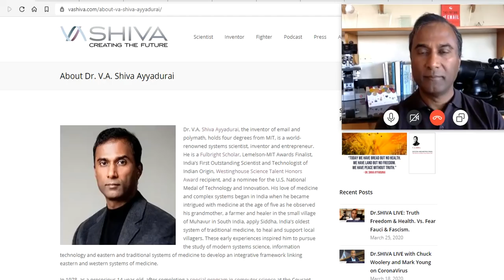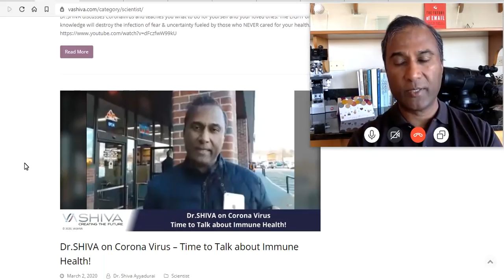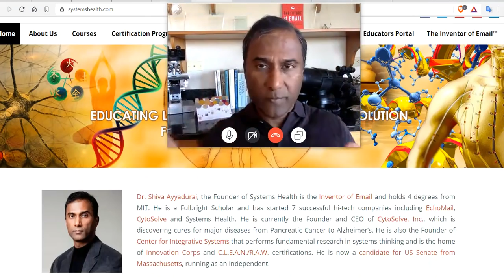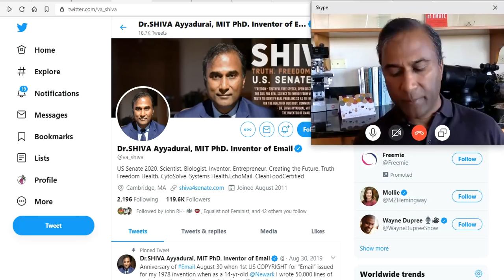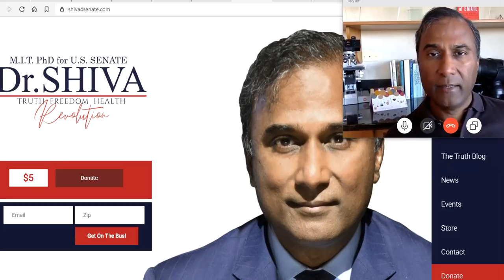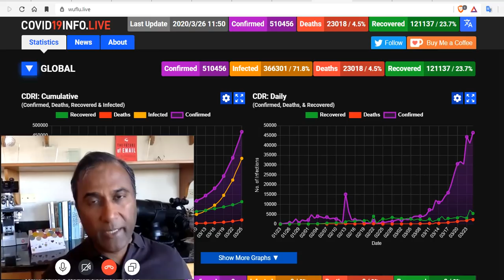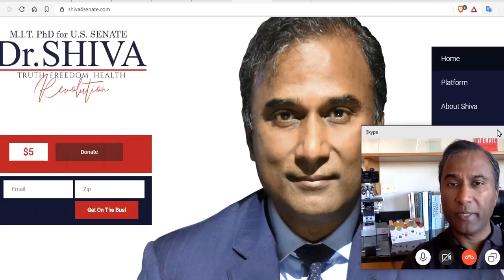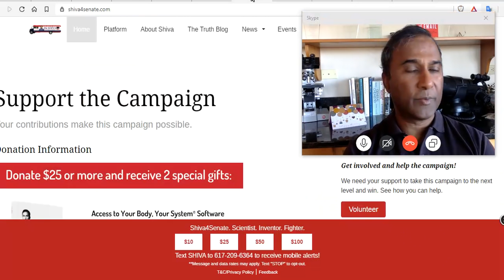Dr.SHIVA Ayyadurai, MIT PhD for U.S. Senate - Truth, Freedom, Health - Pandemics & The Deep State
Dr. V.A. Shiva Ayyadurai, the inventor of email and polymath, holds four degrees from MIT, is a world-renowned systems scientist, inventor and entrepreneur. He is a Fulbright Scholar, Lemelson-MIT Awards Finalist, India’s First Outstanding Scientist and Technologist of Indian Origin, Westinghouse Science Talent Honors Award recipient, and a nominee for the U.S. National Medal of Technology and Innovation.
Dr.SHIVA Ayyadurai, MIT PhD. Inventor of Email on Twitter

Bitcoin: 17NV3vtcQhRnsRnjckCcYkKVEUcnirKQ62